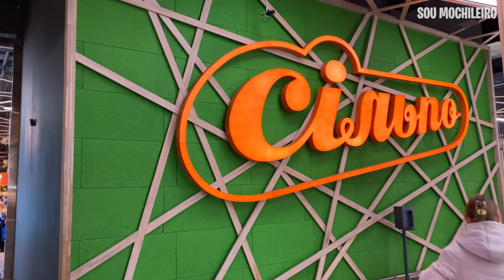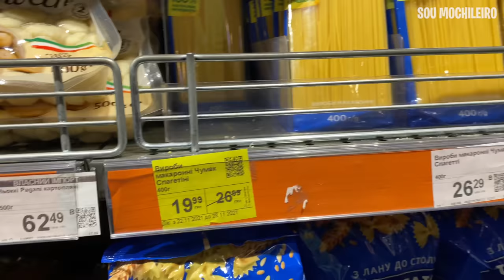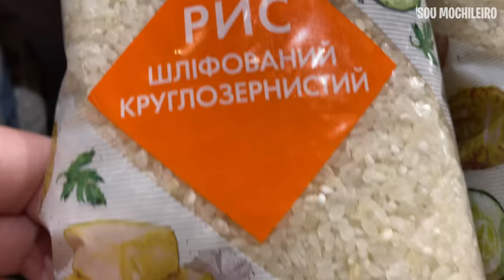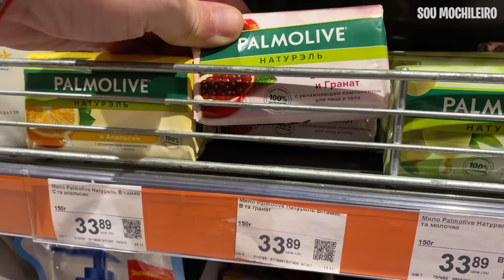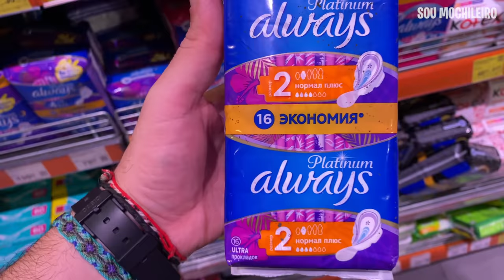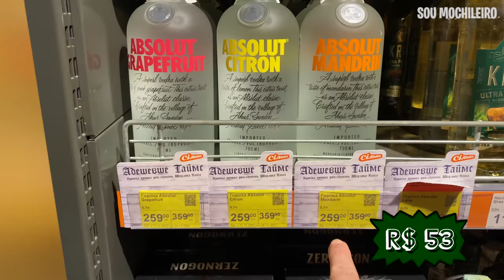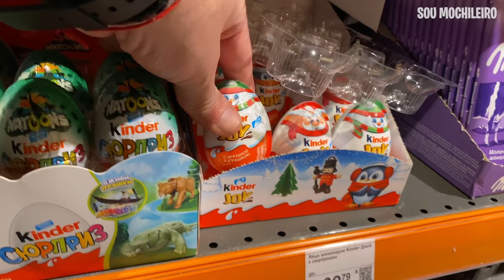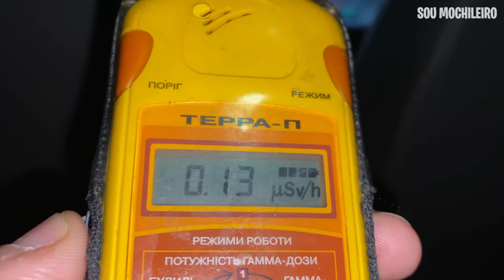Como é um SUPERMERCADO na UCRÂNIA | PREÇOS 😮 🇺🇦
Dizem que a Ucrânia é um dos países mais baratos da Europa. Será? Para tirar essa dúvida iremos conhecer a maior rede de supermercados do País para conferirmos os preços de alguns produtos básicos que fazem parte do nosso dia a dia e que facilmente podem ser encontrados no Brasil.

Versão Digital eBook Kindle do “Viajar: Eu Preciso!”: